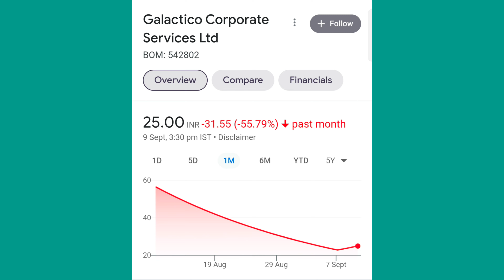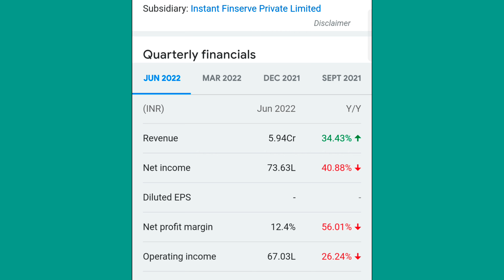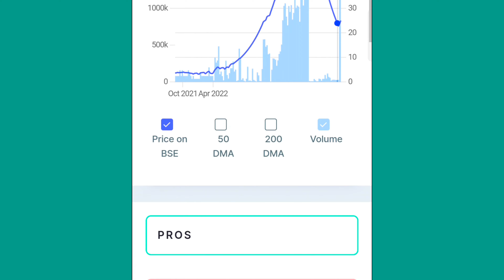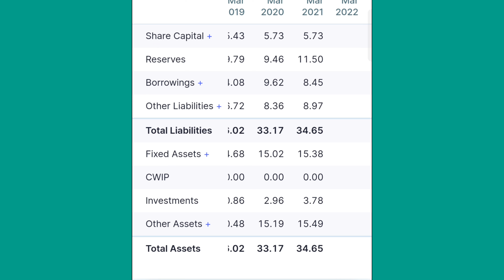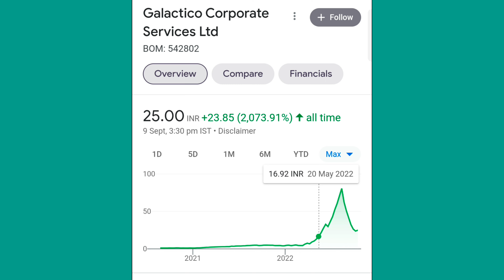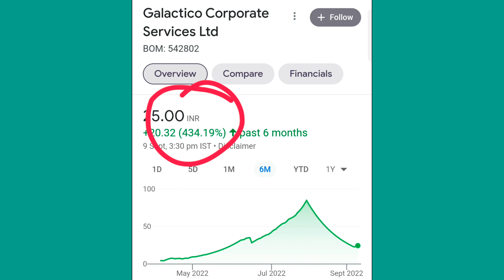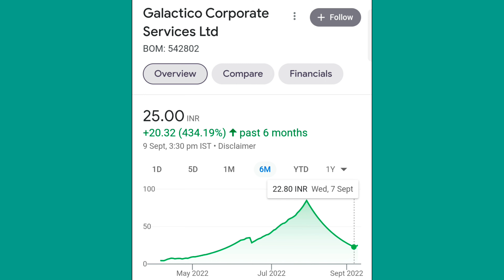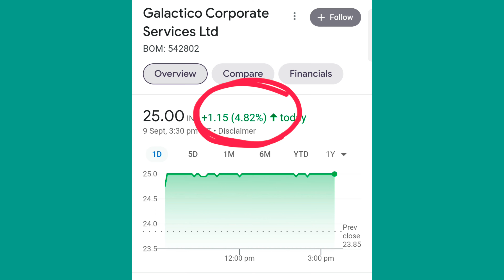Galactico Corporate Services Ltd Share Latest News Today / Galactico Corporate Share Analysis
Doston is video me humne 'SREI INFRASTRUCTURE FINANCE LTD' ka complete analysis kiya hai aur ant me humne is share ke bare me bataya hai ki is waqt ye share humein buy karna chahiye ya nehi.